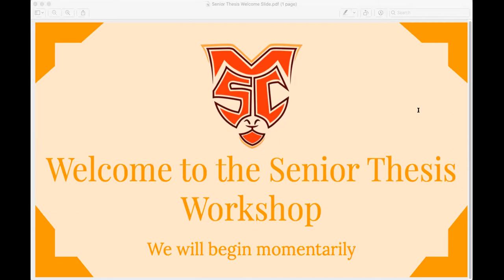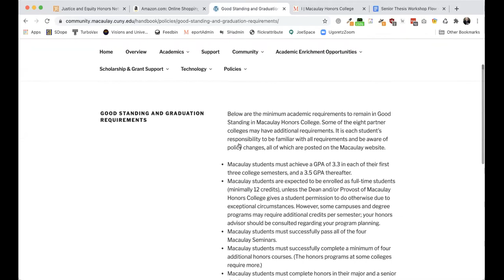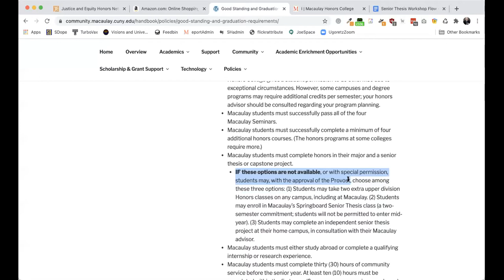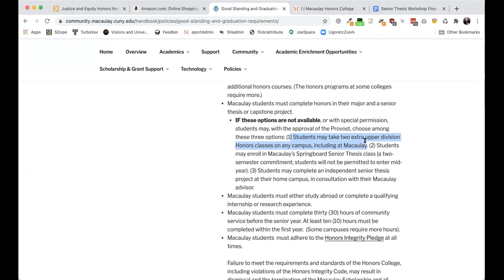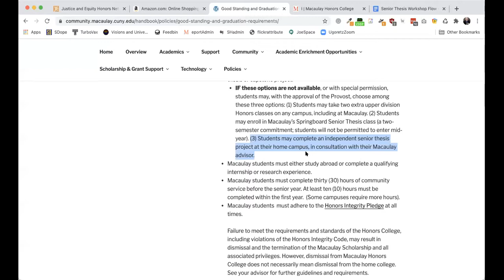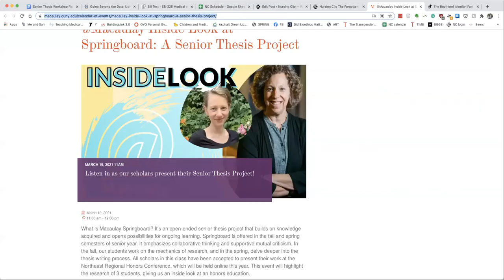Macaulay Senior Thesis Workshop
learn more about your options for the senior thesis requirement.
Hear from Macaulay faculty and alumni about how to complete your thesis through your home campus and to learn more about taking Springboard as an alternative.